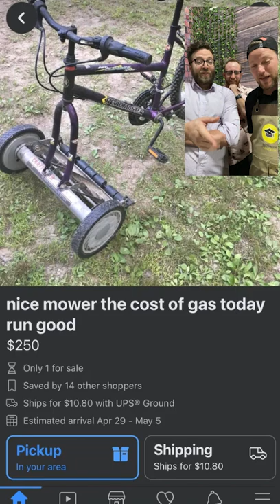D-I-WHY Bike Mower Short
Is this D-I-WHY bike mower the next big thing? Let us know what you think!🚴‍♀️